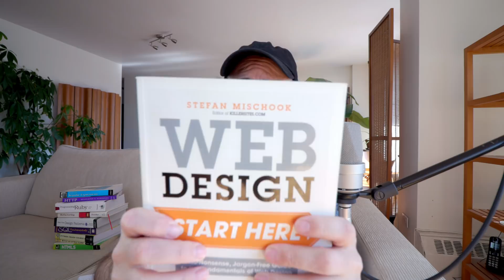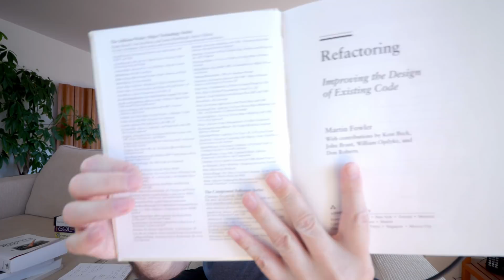The Best Way to Learn Code - Books or Videos?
What is the best way to learn to code - books or video? Short answer: both. I go into the details in the video.

Thanks!

Stef